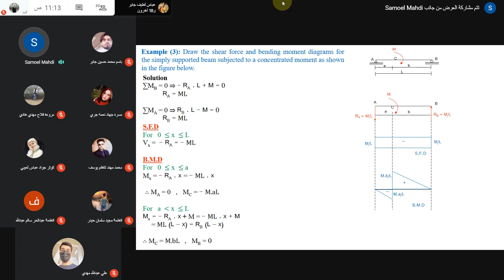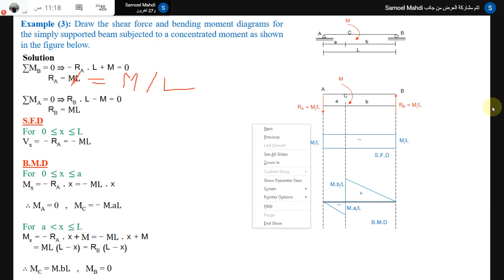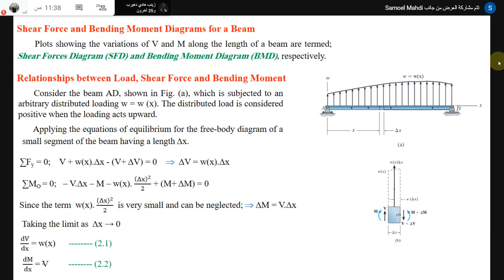نظرية الانشاءات - الكورس الاول - الفيديو الثاني - د.سمؤل